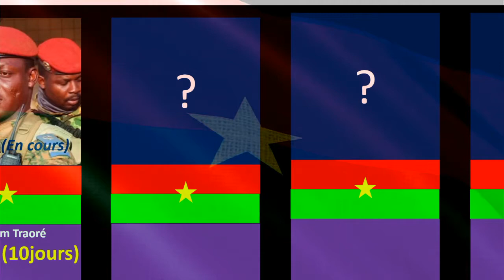All Burkina Faso Presidents From Independence To 2022: Who will replace Captain Ibrahim Traore ?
List of heads of state of Burkina Faso

From the independence of the country, on August 5, 1960, several heads of state succeeded one another at the head of the Republic of Upper Volta (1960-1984), then of Burkina Faso (since 1984).

Maurice Yameogo
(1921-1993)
71 years old

Sangoulé Lamizana
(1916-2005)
89 years old

Saye Zerbo
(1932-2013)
81 years old

Jean-Baptiste Ouedraogo
(1942-)
80 years old

Thomas Sankara
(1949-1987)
37 years

Blaise Compaore
(1951-)
71 years old

Honore Traore
(1957-)
65 years

isaac zida
(1965-)
56 years old

Michael Kafando
(1942-)
80 years old

Gilbert Diendere
(c 1960-)
62 years old

Moumina Chériff Sy
(1960-)
62 years old

Michael Kafando
(1942-)
80 years old

Roch Marc Christian Kabore
(1957-)
65 years

Paul-Henri Sandaogo Damiba
(nineteen eighty one-)
41 years

Ibrahim Traore
(1988-)
34 years old

President of Faso
Burkina Faso
Republic of Upper Volta